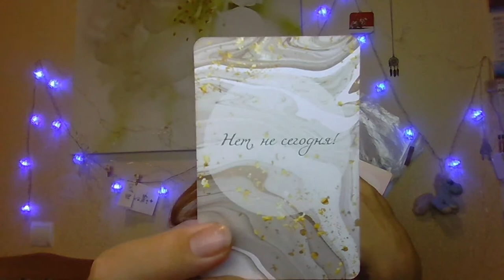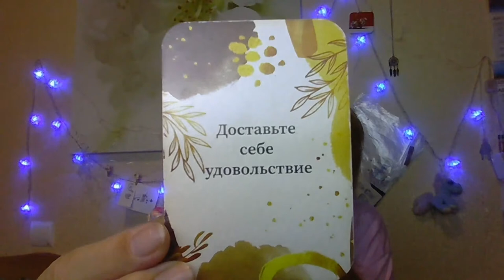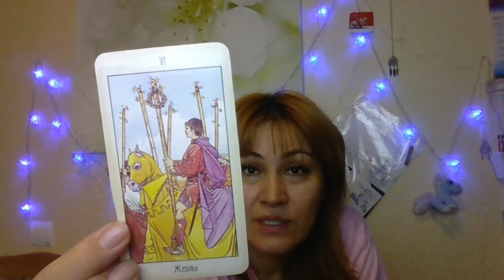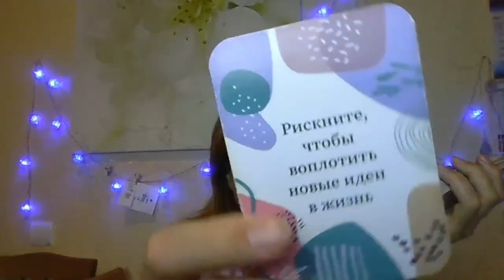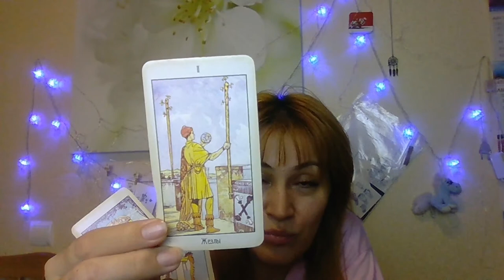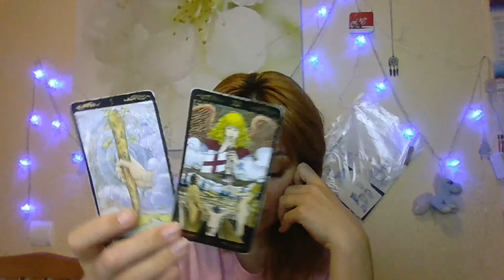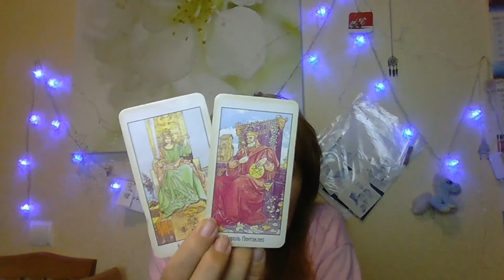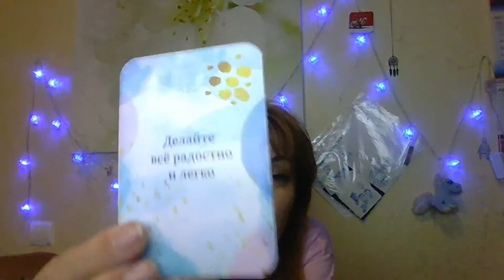Таро Онлайн. Подсказки карт. Сегодня есть ссылка для донатов.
Добро пожаловать, дорогие гости, на канал "Посиделки у Алёны с таро".

Эфиры по субботам.

P.S.: всем любви!

В WhatsApp больше не пишем.
Только сообщения, никаких звонков. Звонки блокирую. На картах смотрю только поздно вечером, записываю вас на следующий день, если не будет записи на данное время.
Не смотрю "сейчас", "прямо сейчас", "сегодня".